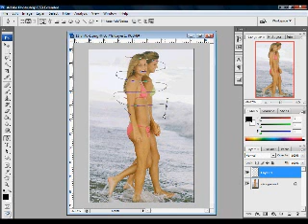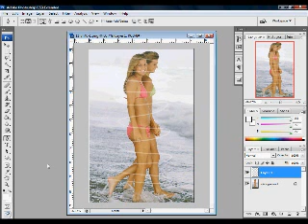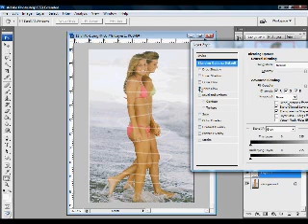beams on photoshop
How to do beams on photoshop